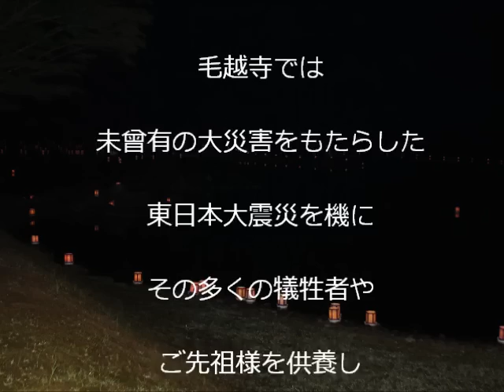毛越寺法灯会 2011年8月16日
世界文化遺産登録後の平泉町毛越寺では、平成23年8月16日火曜日。
願い事や供養内容を書き綴った灯籠を、僧侶たちによる読経のなか、境内の浄土庭園大泉が池に浮かべて供養する、初の法灯会（ほうとうえ）が行われました。
これは、3.11東日本大震災による犠牲者や、ご先祖様を供養し、世界平和への強い願いを込め、祈り捧げる為に行われたものです。

また、供養する灯籠（奉納金1個につき1000円）を募り、その奉納金の全て（経費を引かずに全額）を「いわての学び希望基金」や「国境なき医師団」に寄付されるとのことです。